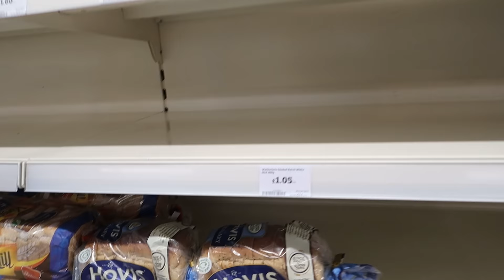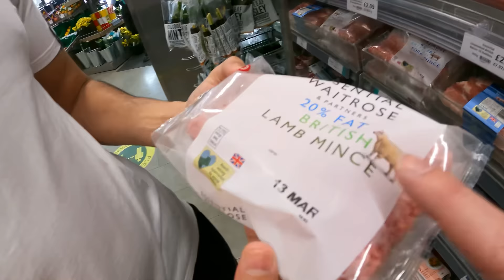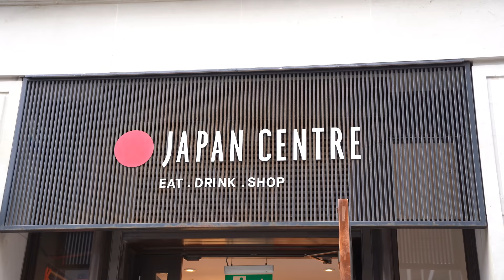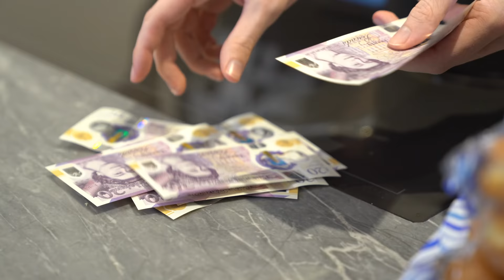SIDEMEN EAT FOOD FROM DIFFERENT COUNTRIES 24 HOURS CHALLENGE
Lord have mercy Boris can you lift the lockdown ASAP, look what you have driven the sidemen to do for this sidemen sunday, there's scraping the barrel and then there's this...

▶️ SIDEMEN ◀️